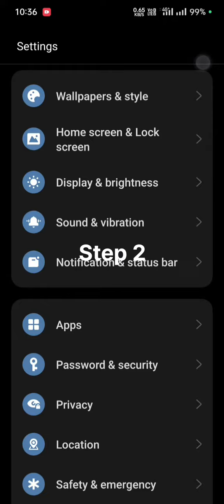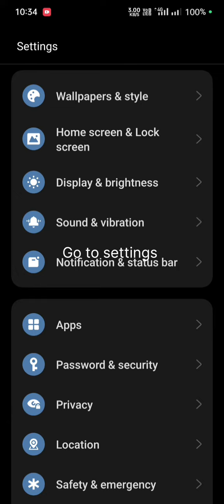Permanently Stop ads on oppo reno series...